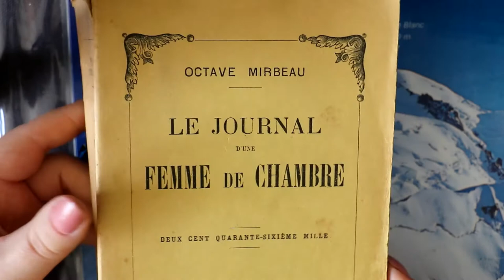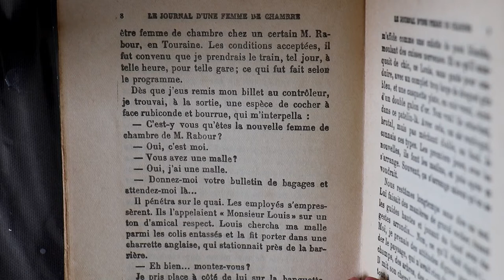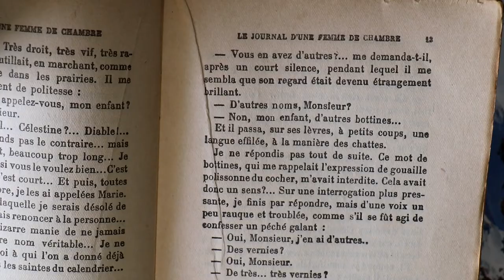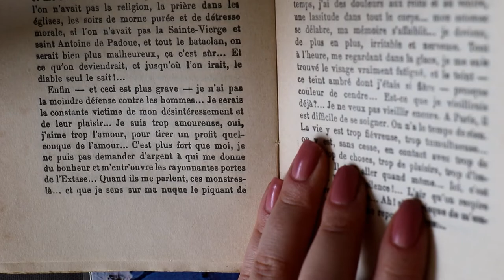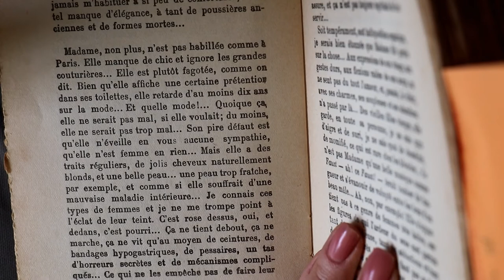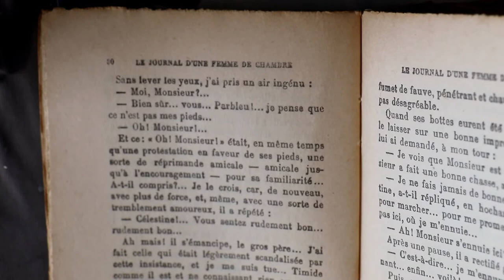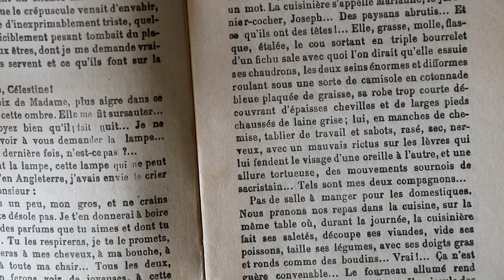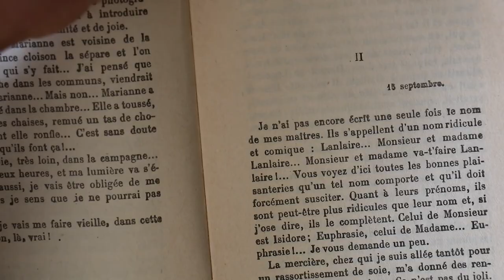Le journal d'une femme de chambre 14 septembre | Octave Mirbeau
Le journal d'une femme de chambre d'Octave Mirbeau, partie I, 14 septembre.

On commence une nouvelle lecture et dans ce chapitre on va faire connaissance de la femme de chambre Célestine, qui tien un journal et décrit toutes ses pensées. Le journal est écrit avec une certaine ironie, moquerie et quelques dégoûts. On reconnait dans ce journal une personne précieuse, prenant soin d'elle et j'en dis pas plus, à vous de la découvrir à travers de ma lecture.

Il existe : Le Journal d'une femme de chambre est un film franco-italien réalisé par Luis Buñuel, sorti en 1964, adaptation du roman du même nom d'Octave Mirbeau.

☕ Journal d'une Femme de Chambre [Blu-Ray] DVD

⏰ Chapitres :

00:00 Introduction
01:17 A Monsieur Jules Huret
03:45 Chapitre I
52:17 Conclusion